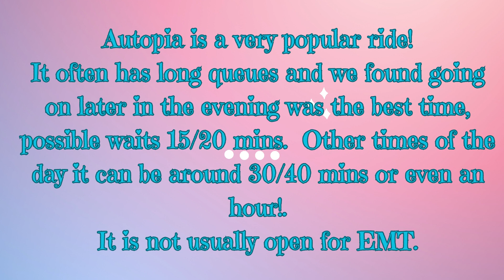Disneyland Paris/Autopia car ride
Lets whizz round the tracks on Autopia car ride at Disneyland Paris.  Come with us on this car journey for the experience, scenery and of course a few laughs.